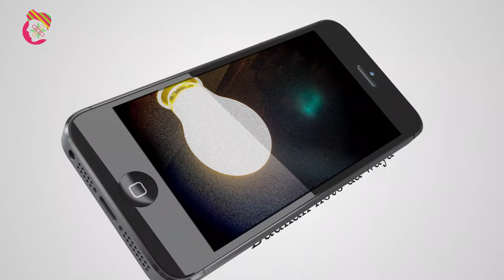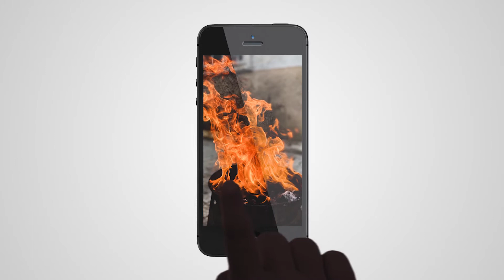Ɗaukan Hoto da iPhone [iPhone Photography]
Na'urorin ɗaukan hoto na da tsada, ba kowa ke da kuɗin sayan asalin camera ba wato na`urar ɗaukan hoto. Yawancin mu da wayoyin hannunmu muke ɗaukan hoto. Wannan darasin zai koya muku yanda za ku ɗauki  hotuna masu kyau da wayar iphone.

Cameras are expensive, not everyone can afford to buy a professional camera. Most of us take pictures with our mobile phones. This course will teach you how to take beautiful pictures with iPhone. Click the link for more